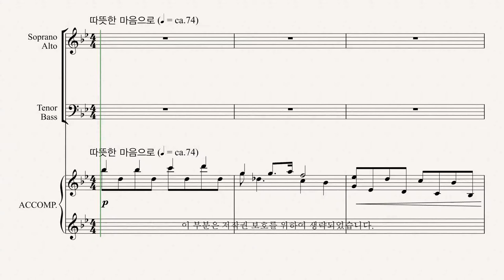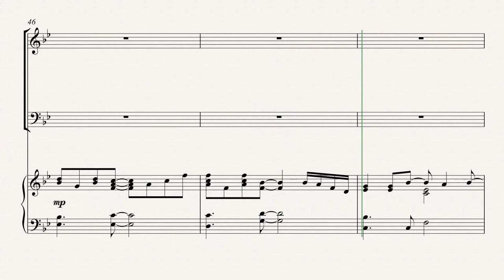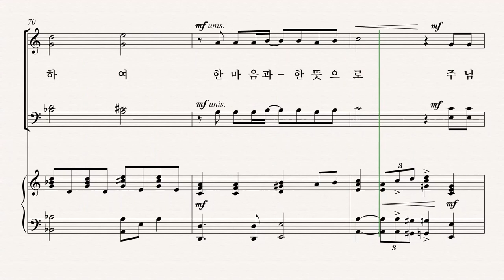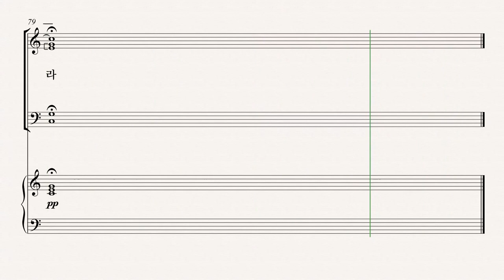유빌라테 유빌라테 명품성가 35집 '사랑안에 거하라' Bass